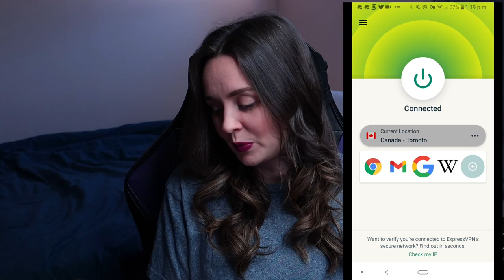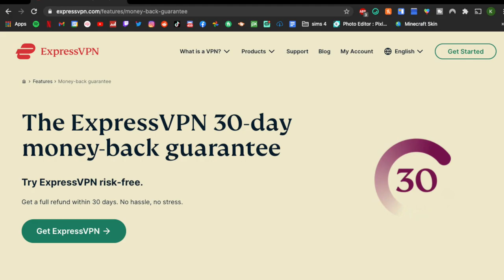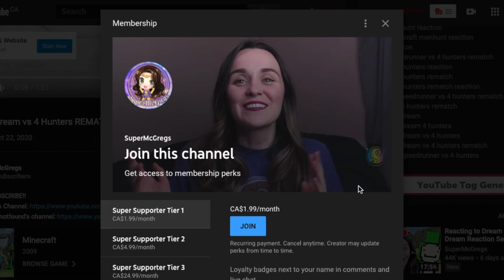Luckiest Seed Ever!? | Minecraft Hardcore Let's Play Series | Ep 1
Today I start a new Minecraft Hardcore series and we find the luckiest seed ever!? How long do you think I will last? Let me know down below!

💌 Want to send something to SuperMcGregs?
KATE LESSARD
FONTHILL, ON, CANADA
L0S1E0

Intro/Outro Song... Glue70 - Casin